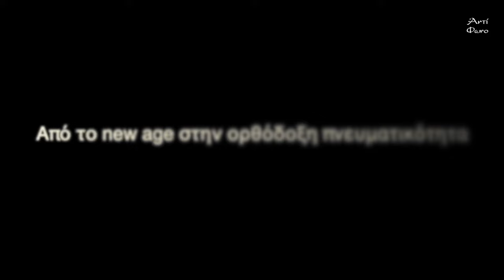Norman Russell: Μία Ορθόδοξη προσέγγιση της θέωσης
Ο Norman Russell, Καθηγητής Πατρολογίας και Βυζαντινής Θεολογίας, Επίτιμος ερευνητής του πανεπιστημίου της Οξφόρδης συζητά με τον Διονύση Σκλήρη:

H Θεολογία της Θεώσεως και ο σύγχρονος Άνθρωπος
Η επίδραση φιλοκαλικού ρεύματος
Η Φιλοκαλία ζει την Δύση;
Η Πνευματική πατρότητα
Ησυχασμός/Ορθολογισμός - Σχίσμα/Σύνθεση;
Νew Age πνευματικότητα και Θέωση
Οι Πατέρες για τον έρωτα, την Θέωση και για σύγχρονα ζητήματα
Εσχατολογία και Θέωση

Στο α' μέρος συζήτησε για την ζωή και το έργο του με τον Διονύση Σκλήρη.